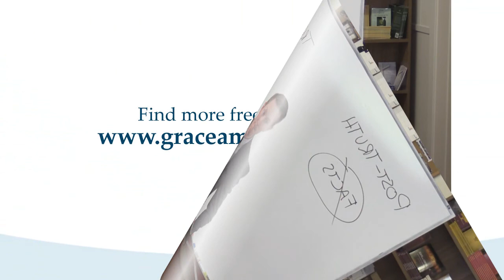Seminar 2016 Session 2 The Revelation of Christ: the Bible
The first of our lessons during the 2016 seminar on the Christian Fundamentals entitled, “The Revelation of Christ: the Bible.” This lesson clearly communicates the inspiration, utilization, and preservation of the Bible. These doctrines are a key fundamental of the faith.

Grace Ambassadors Bible Fellowship - December 10, 2016